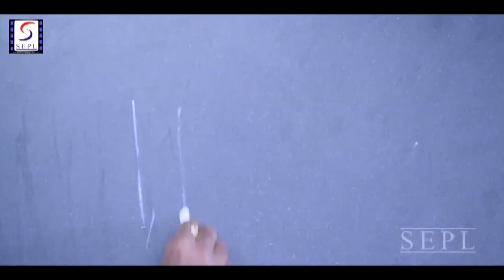तुम जैसे गिरे हुए आदमी से मुझे बात नहीं करनी हिंदी डब सीन Love Aur Jung Malavika Menon